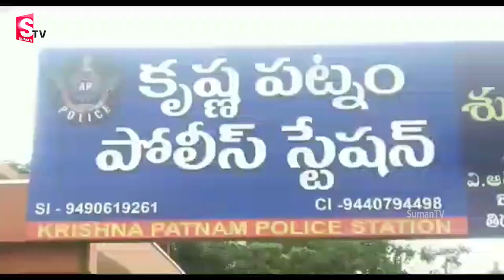In front of eyes the boat was sinked in water at nelloru || Sumantv Nellore Excusive